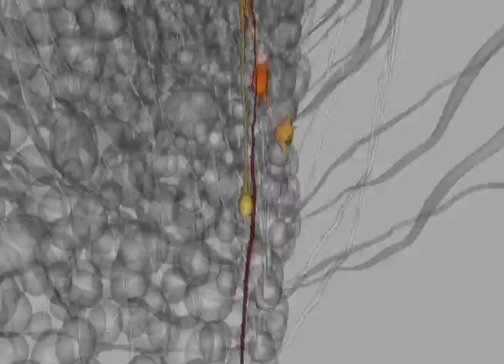2016SwayneBennettBMCCellBiology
The Hippocampal Neurogenic Niche.  Swayne LA, Bennett SAL (2016) Connexins and pannexins in neuronal development and adult neurogenesis, BMC Cell Biology, 17(Suppl 1):10 DOI 10.1186/s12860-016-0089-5